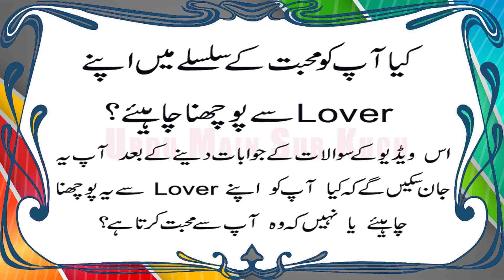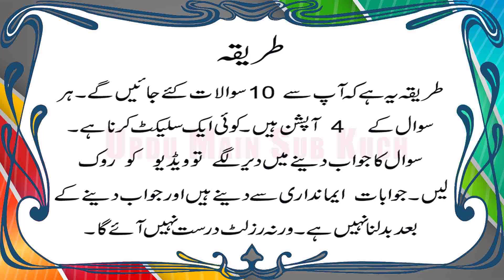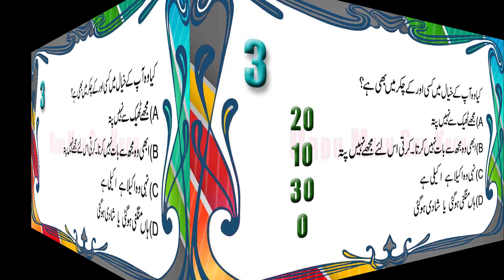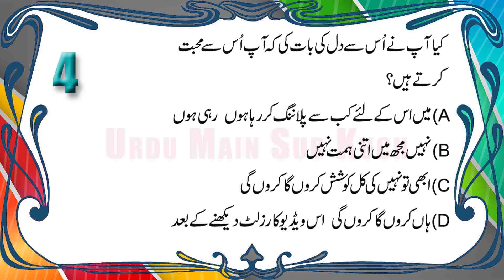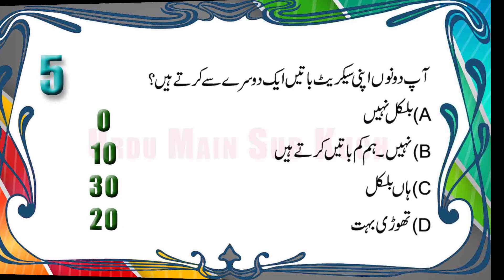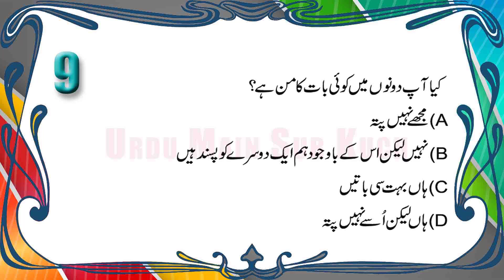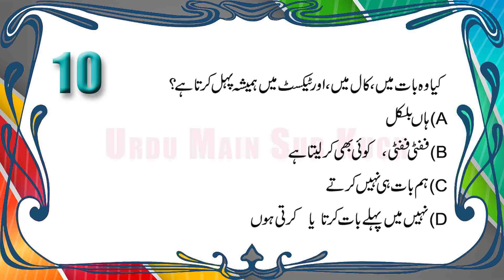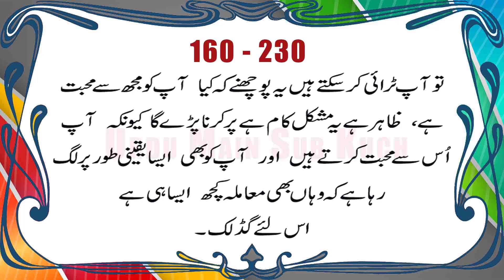Should You Ask Your Crush Out in Urdu & Hindi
Kiya Ap Ko Ap Ke Lover Se Poochna Chahiye
Ke Tumhe Mujh Se Mohabbat Hai?